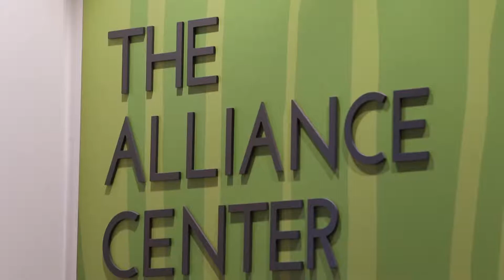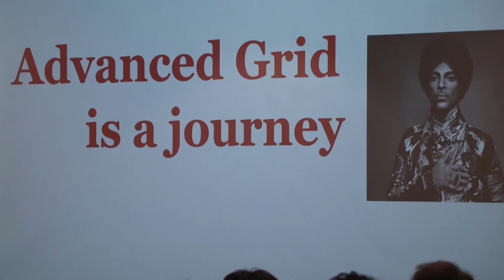switch~10 Spring17 event at The Alliance Center in Denver